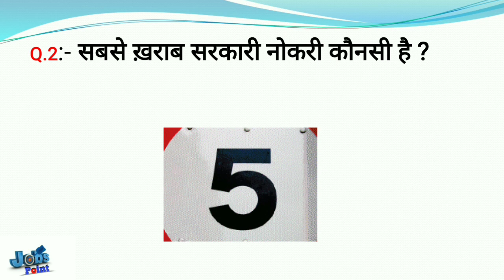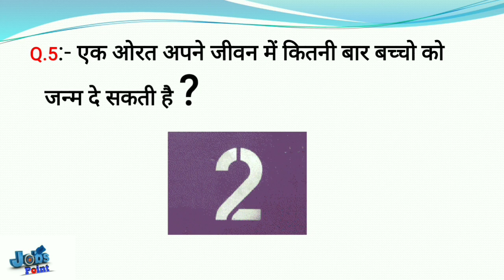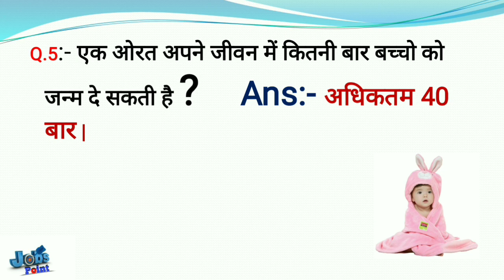Interesting facts || interesting videos || interesting question and answer | facts in hindi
factsworldanurag

Tages :-